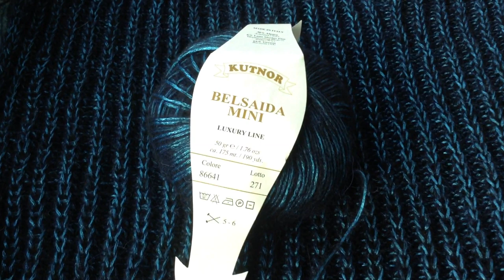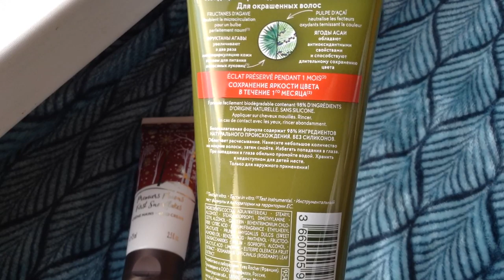Я соскучичилась , друзья!